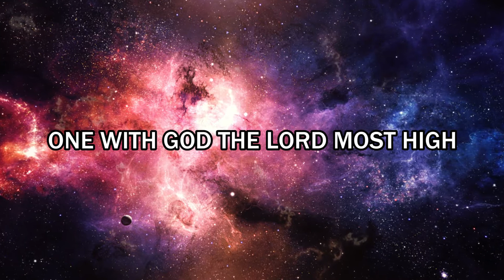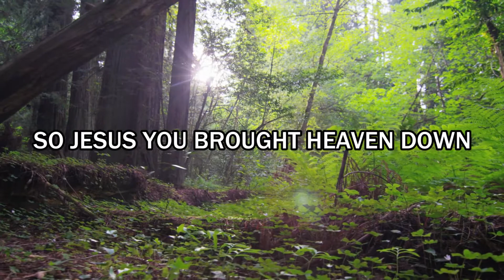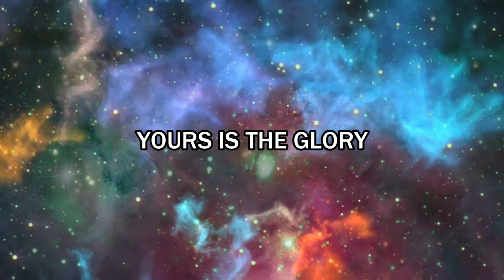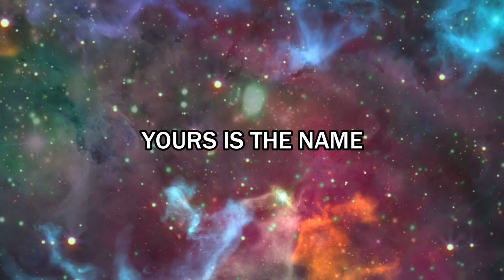What a Beautiful Name - Hillsong Worship - (Lyrics)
Hillsong Worship
With Lyrics
Worship Song

How sweet is your name, Lord, how good You are
Love to sing in the name of the Lord, love to sing for you all?
Now and forever, Our God reigns

and the Lyrics have been added. Uploaded only for entertainment and nonprofit use.